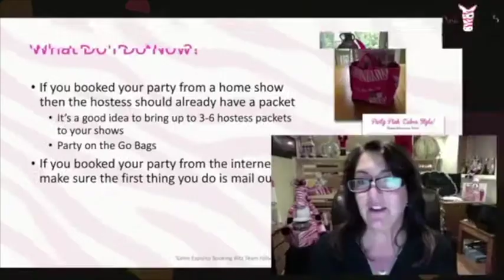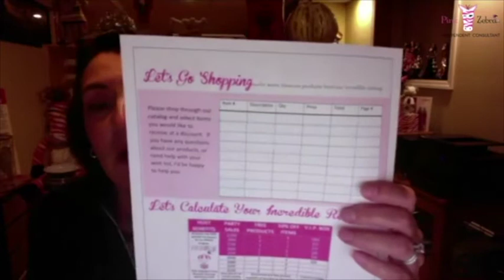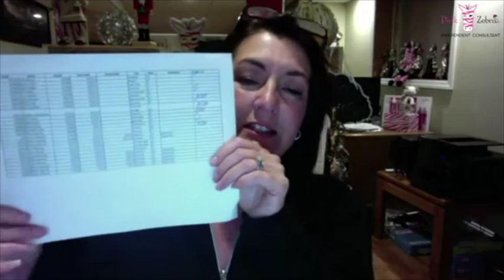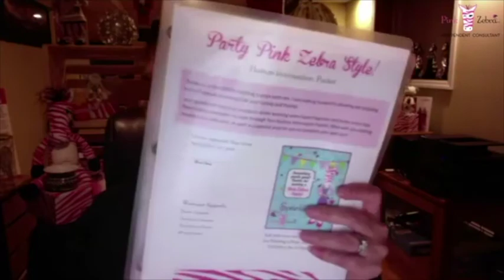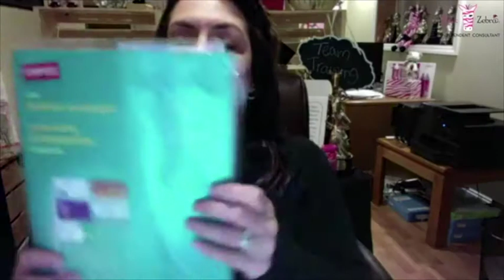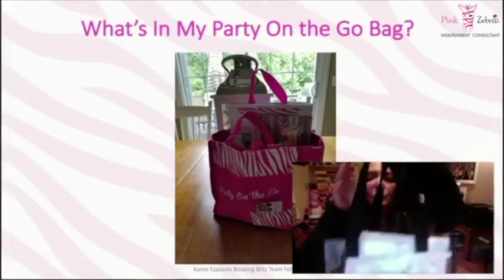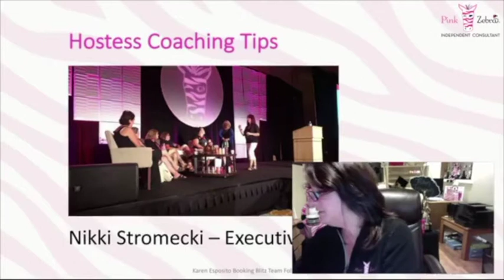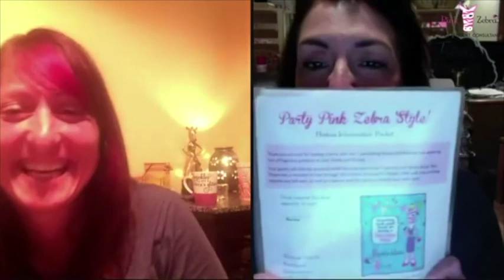Pink Zebra Training - Party Booking Follow up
What to do AFTER you get that party booked! Tips on how to prepare your hostess packets and party on the go bags. Pink Zebra Training